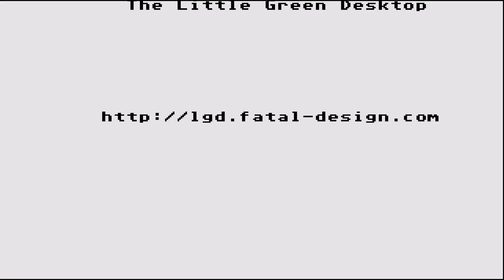STE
1) "GAME DEVELOPER" (GAME INTRO)
2) "GAME PUBLISHER" (GAME INTRO)
3) "MENU" DEVELOPER" (FOR ATARI ST GAMES - WHEN THE MENU STARTS)
4) TEAM WHO "CRACKS" GAME (INSIDE DECOMPACTER FROM ATARI ST OR IN THE AMIGA CRACKTRO)
5) VERSION OF UTILITY "CRACK TEAM" USES (AFTER GAME SELECTION IN MENU IN ATARI ST)
6) PROGRAMMER(S) WHO PROGRAMMED GAME (GAME START SCREEN, AND SOMETIMES EVEN IN "HIGH SCORE TABLE".

1) THE GAME EXISTS IN ONLY ONE VIDEO UPLOAD BUT THE UPLOADER "TALKS CONTINOUSLY",THEN THIS IS USELESS FOR ME AND I UPLOAD THE SAME GAME WITHOUT SPEECH
2) IF ANOTHER GAME UPLOAD (ONE ONLY VIDEO) IS FROM EXTERNAL "BAD" CAMERA WITH BAD SOUND,THEN I UPLOAD IT,AGAIN BECAUSE THE OTHER VIDEO IS USELESS...ETC ETC.WELL,FOR ME THESE GAMES ARE NOT "EXISTS" ON YOUTUBE
3) ALSO IF THE GAME HAS "FAKE" MUSIC SUCH AS FOR HYPOTHETICAL EXAMPLE OF "PACMAN" WHICH IN THE VIDEO YOU HERE INSTEAD GAME AND SAPLES "SAMANTHA FOX",THEN THE GAME IS USELESS,AGAIN,FOR ME.

INTERESTING